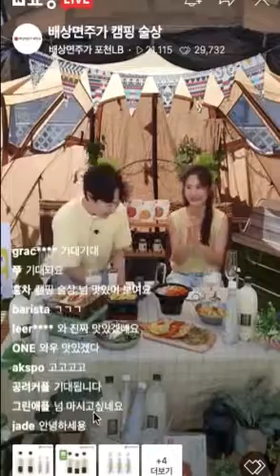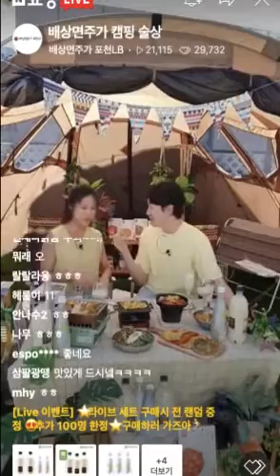[헤이비글-사회자] 노하빈 전문가님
노하빈 전문가의 프로필을 보고 싶다면?
아래 링크를 통해서 확인해주세요 :)